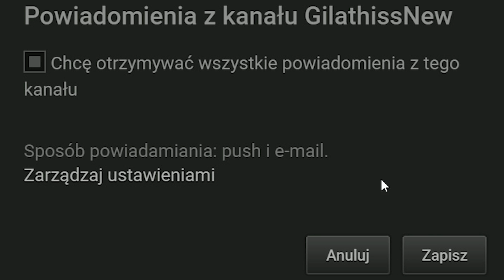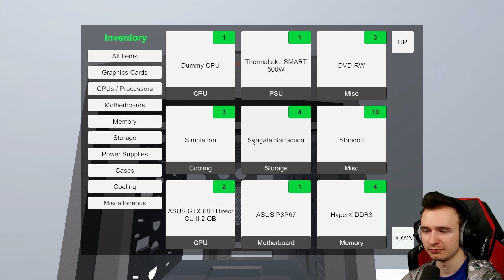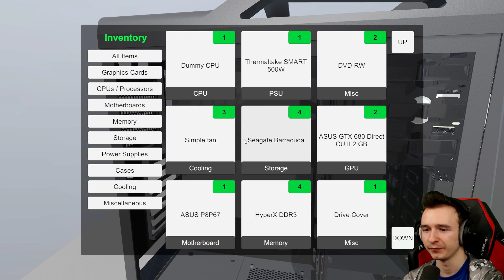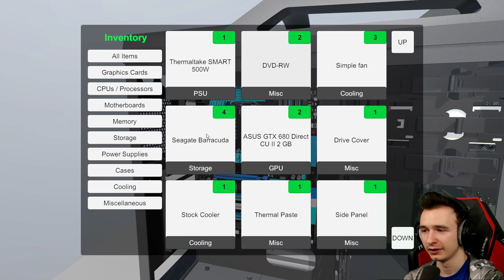🔥 PC Building Simulator - ZŁOŻĘ KOMPUTER?! UDA MI SIĘ??? [RANDOMOWO]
Z KODEM "TRAPER" 3% ZWROTU KOSZTÓW!
Oto kolejny odcinek mojej serii Randomowo (PL). Produkcję przechodzę na platformie PC (Personal Computer).

Aktualnie brak opisu.
Źródło : ()